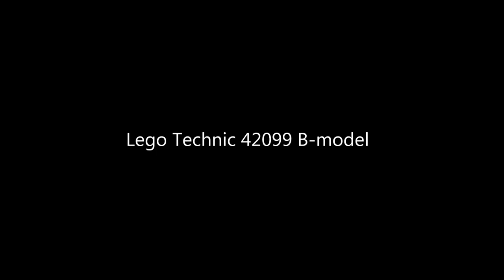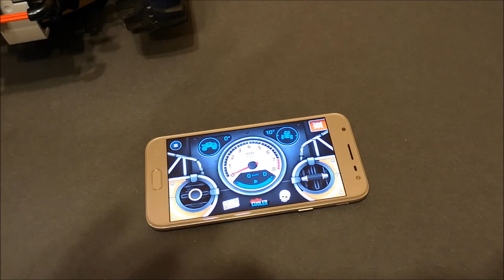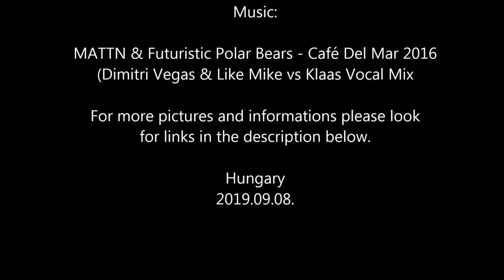Lego Technic 42099 B model by dokludi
My current new build was built using Lego 42099 set elements. No external parts were used.

Properties:
- independent first suspension
- solid axle rear suspension
- full RC
- 2 new XL motors drive the rear wheels with the fastest gear ratio
- 1 new L motor is responsible for steering
- negative wheel angle (front studs) (lower half-studs wider lower link joints than chassis)

Az aktuális új építményem a Lego 42099 készlet elemeinek felhasználásával lett megépítve. Külső alkatrészt nem használtam.

Tulajdonságok:
- független első felfüggesztés
- solid axle hátsó felfüggesztés
- full RC
- 2 db new XL motor hajtja a hátsó kerekeket a lehető leggyorsabb áttétellel
- 1 new db L motor felel a kormányzásért
- negatív kerékszög az első kerekeknél (oldalanként fél stud-dal szélesebbek az alsó lengőkarok bekötései az alváznál)